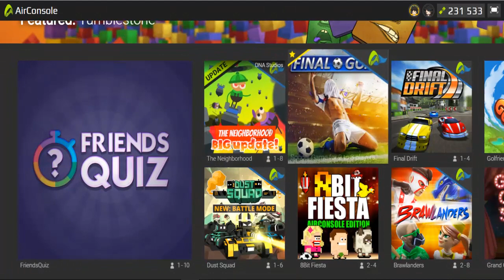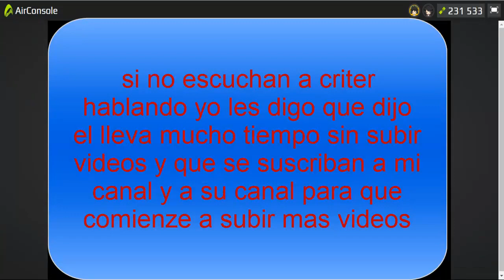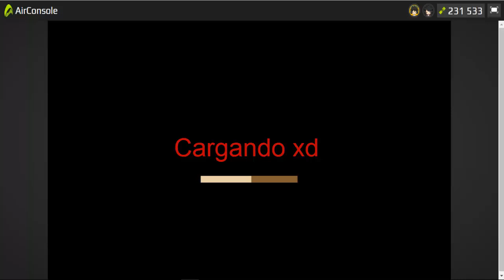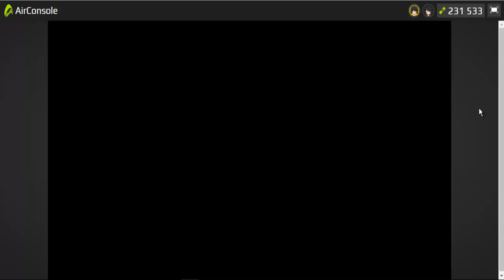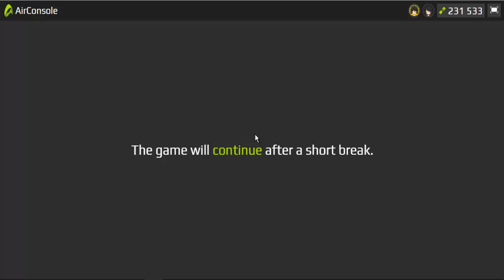airconsole #1- vegetales vs carne - con crtier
Ábreme causa :v

🔻Programas que utilizo:

● Grabación: Camtasia Studio 8
● Edición: Camtasia Studio 8
● Miniaturas: Adobe Photoshop CC 2017